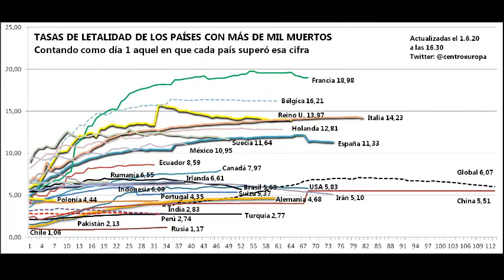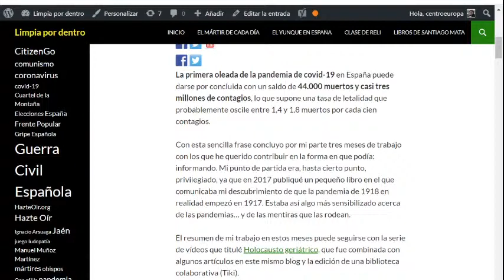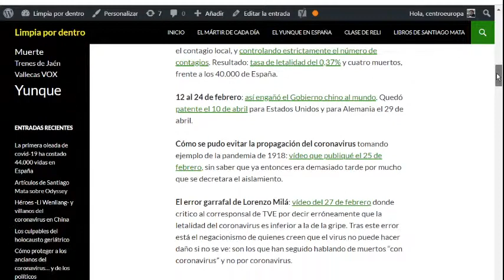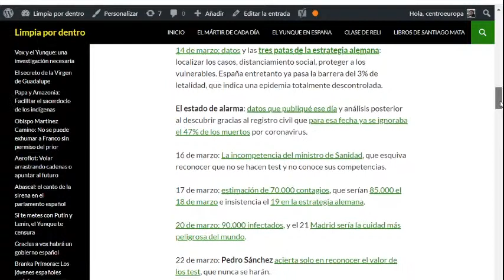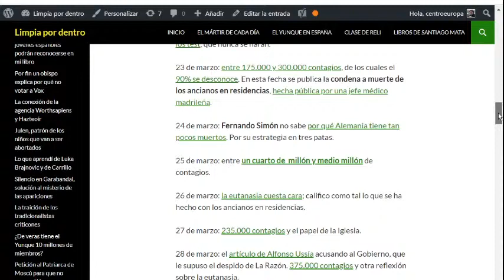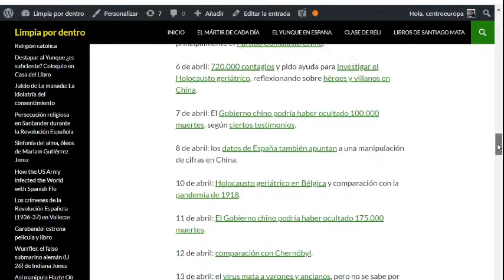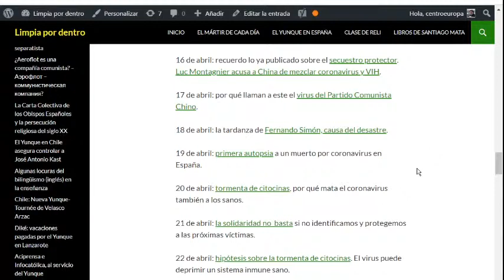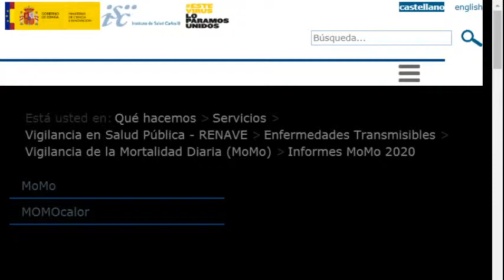Historia de la primera oleada del coronavirus en España (44.000 muertos)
Balance del coronavirus en España desde marzo hasta fin de mayo de 2020. Holocausto geriátrico comentado por Santiago Mata